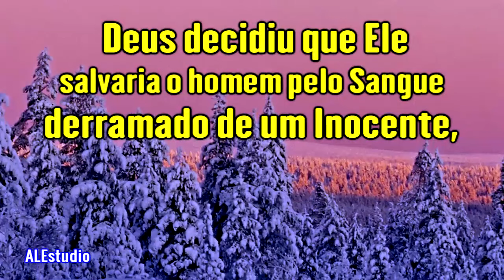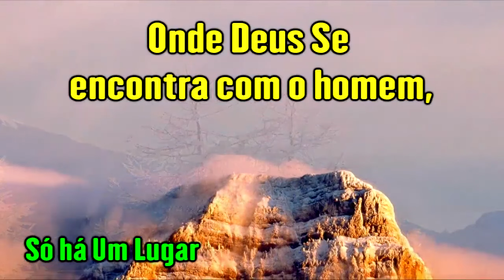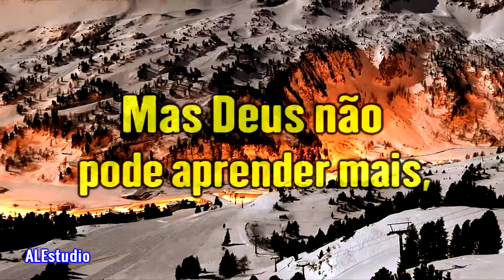O Deus Imutável - Ir. Branham